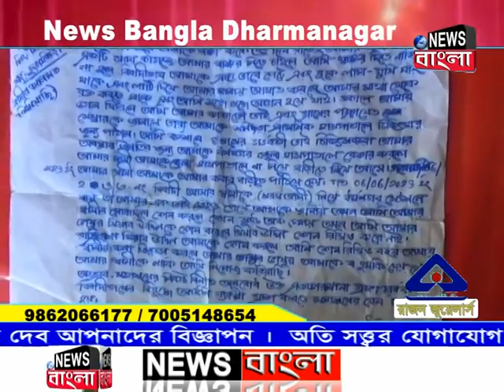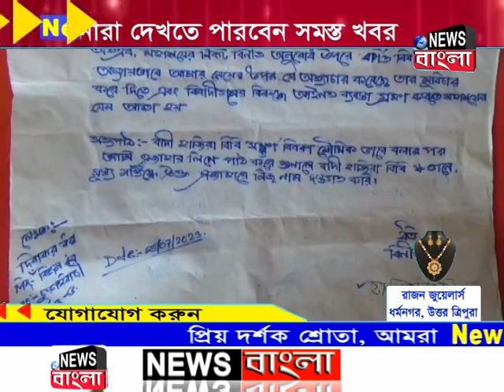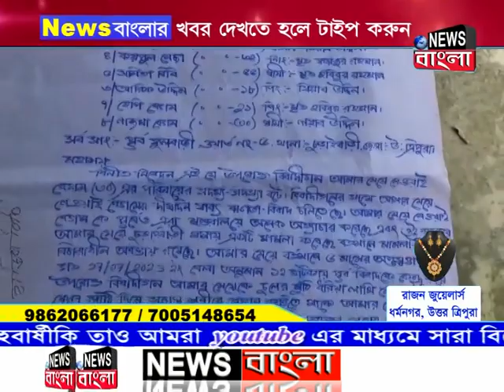স্বামীর পরকীয়ার জেরে নির্যাতিতা অন্তঃসত্ত্বা গৃহবধূ,সুবিচার ও ভরণপোষণের দাবিতে থানায় মামলা